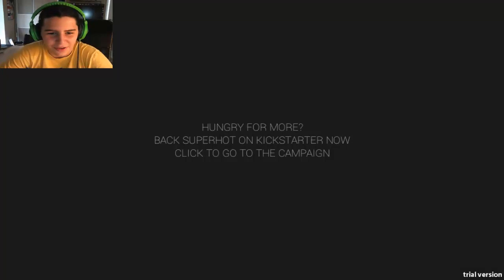SUPERHOT-Best Game Ever!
I hope you enjoy in this episode ! :D